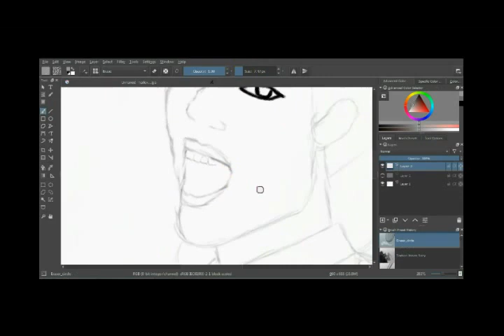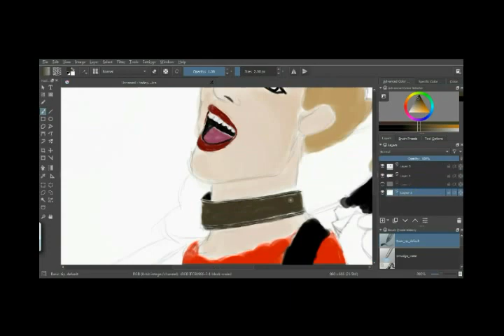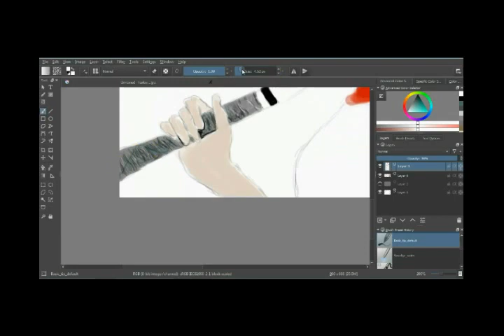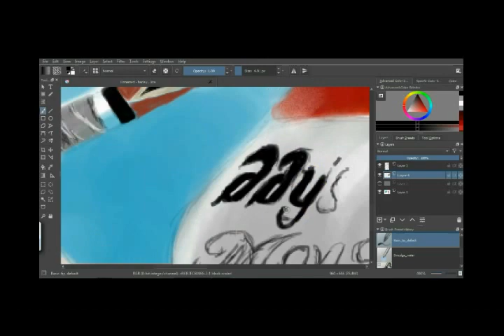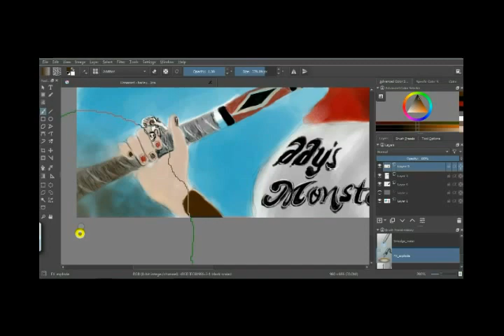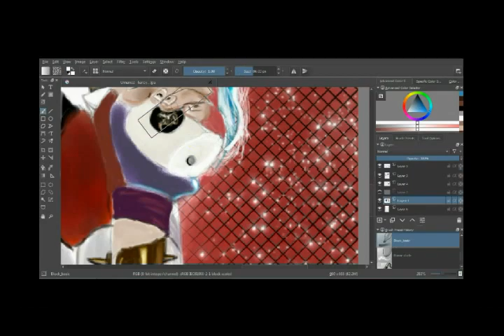Harley Quinn(Margot Robbie) || Suicide Squad Speed Painting on Krita by Meher